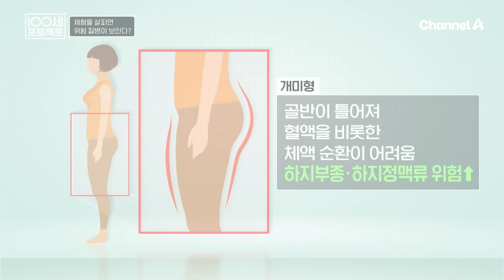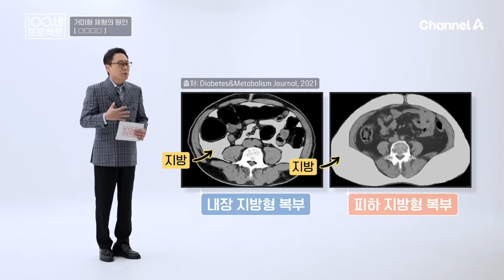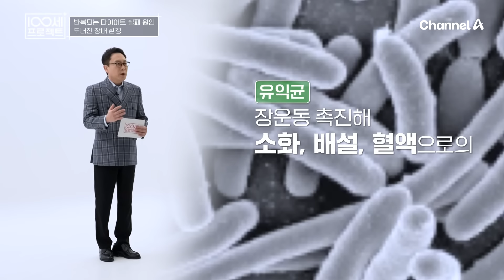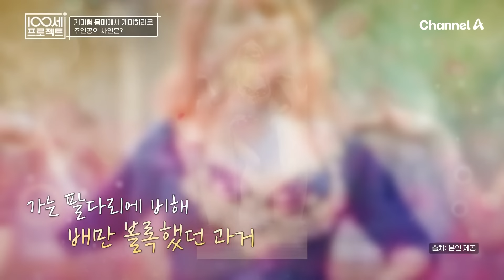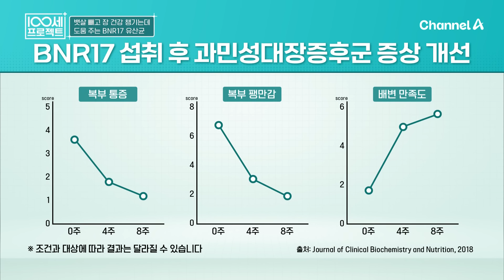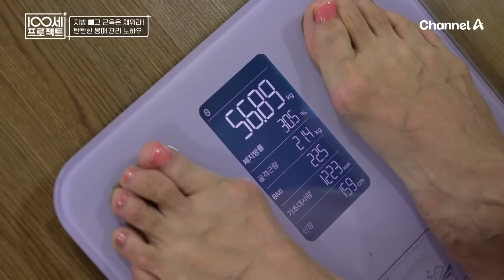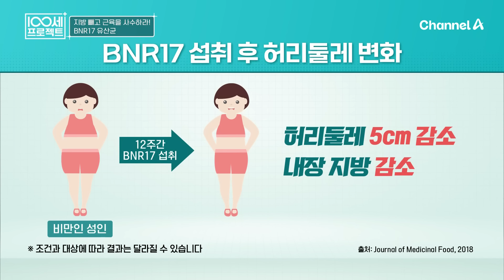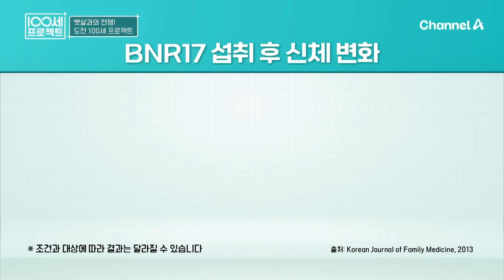[건강다큐] 비만에서 벗어나지 못하는 이유💥 튀어나오는 뱃살이 불러온 고통😣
📌 100세 프로젝트 157회 (24.10.13)

00:00 하이라이트
01:02 체형을 알면 살 빼기가 쉬워진다?
06:09 거미형 체형이 된 그녀의 사연
16:18 걷잡을 수 없이 불어난 뱃살과 이별한 그녀!✨
28:15 64세에 근육 여왕이 됐다!?
35:07 한 컵 다이어트에 도전한다💥